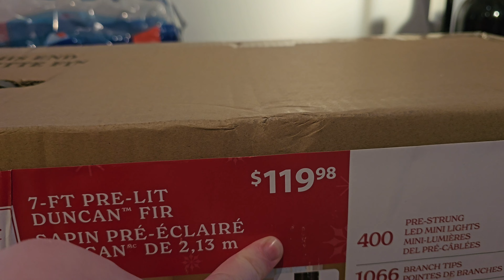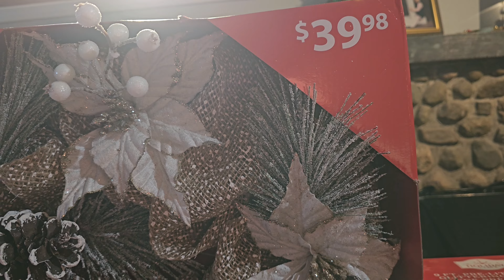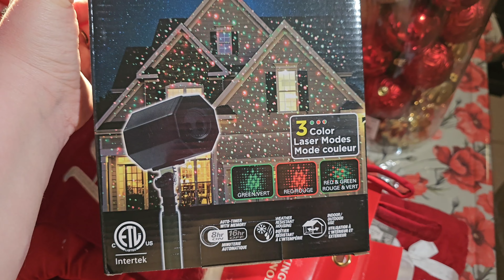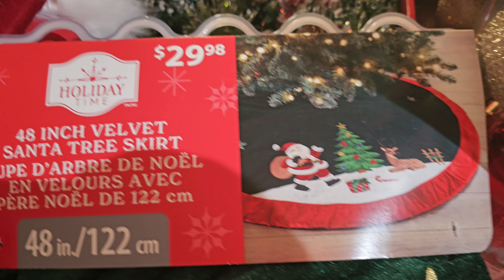Comprinhas de Natal!